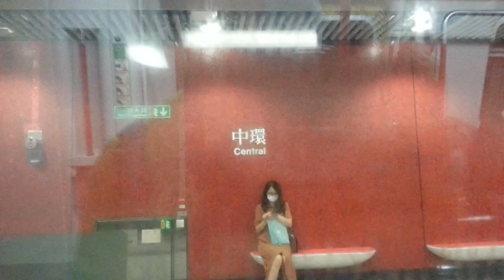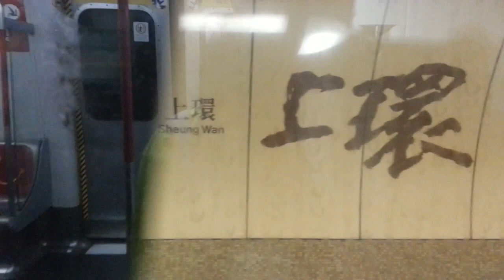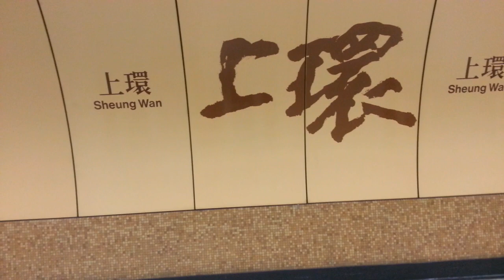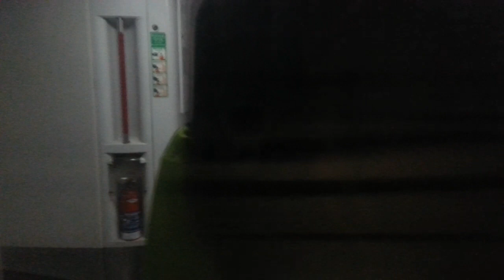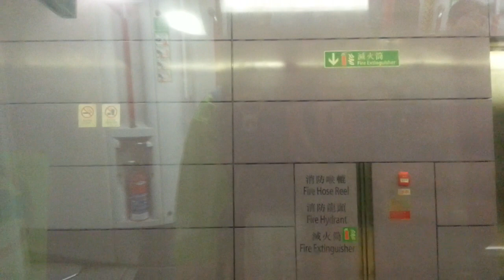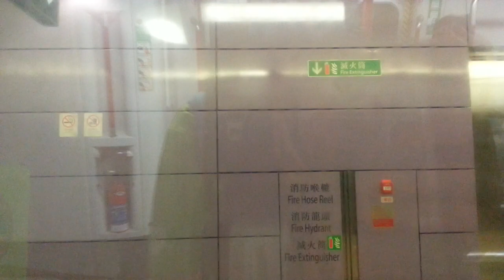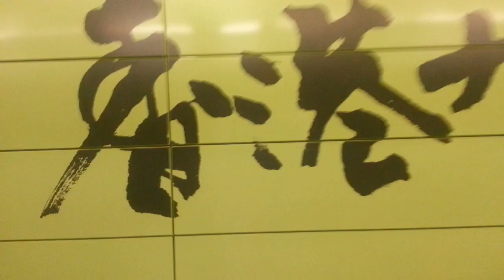【藍綫之旅】觀塘綫 M-Train A105/A132 (C105) CEN → HKU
拍攝時間: 2/6/2020 (二) 17:50
拍攝器材：SAMSUNG
觀塘綫: A105/A132 (C105)，車序:  012（異綫車）
拍攝路程：中環 ⇒香港大學站

今日KTL A105/A132去ISL行走，今日下繁012車序行走。

本片版權屬 MTR Shek Ming fai D427/D428
所屬，如需使用作公開或私人用途，請先得 MTR Shek Ming fai D427/D428 同意和批准，違者必究。You are not allowed to make use of this video without Shek Ming fai D427/D428  production's agreement and permission.